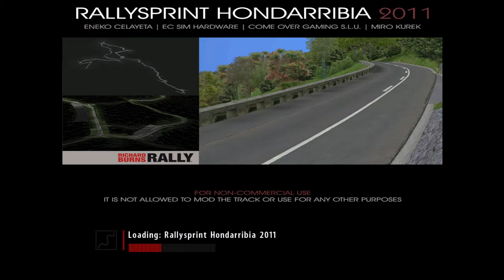SRM Round 1 - Circuit of Ireland - Day 2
One SR at the end of leg 1, let's see if I can finish a wet leg 2 without one.